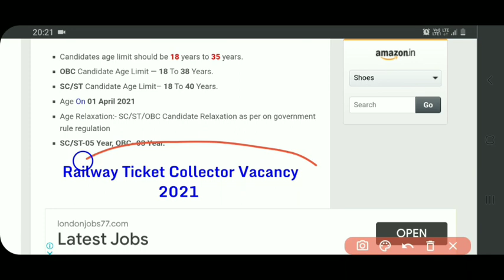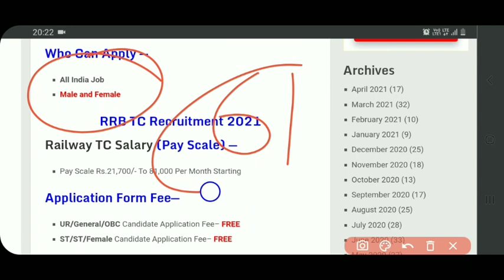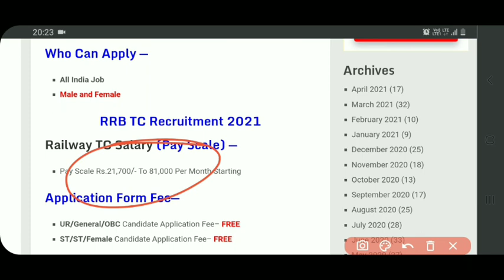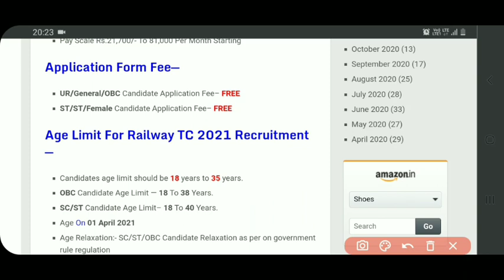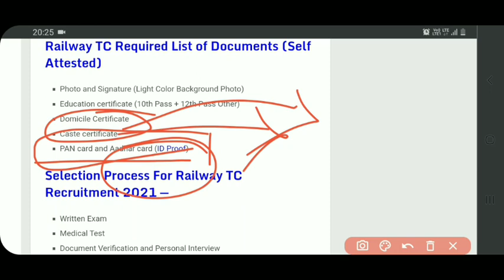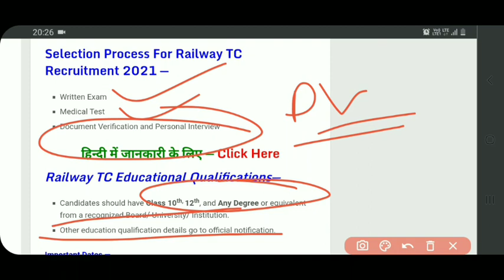RAILWAY RECRUITMENT 2021 | rrb new vacancy, new vacancy 2021 | railway vacancy, railway tc vacancy